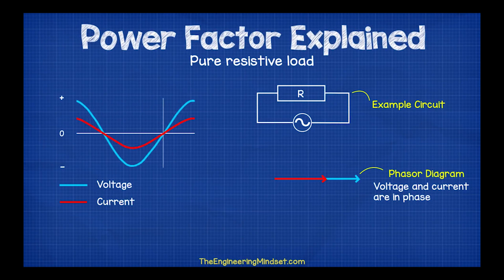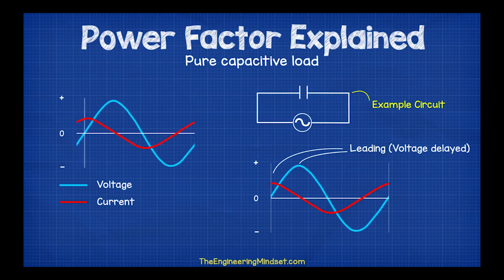개쉬운 전기용어정리 : 진상전류, 지상전류, 동상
회로이론 7~8강 듣기전에 들어야 하는 동영상입니다!